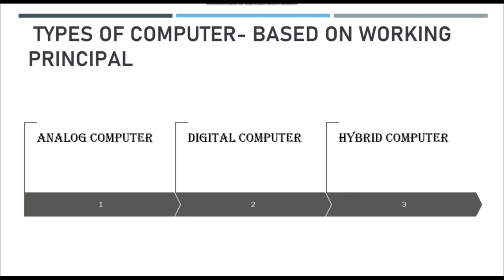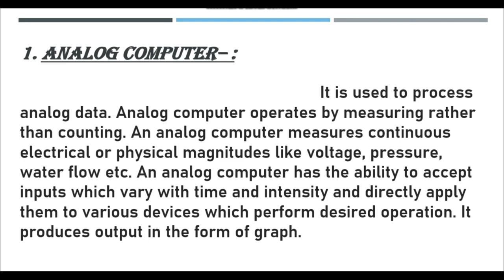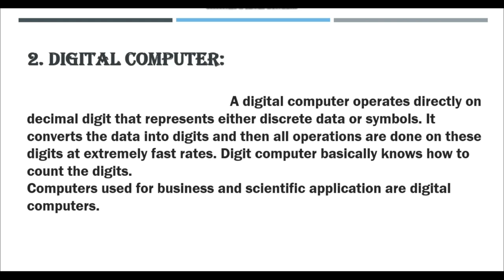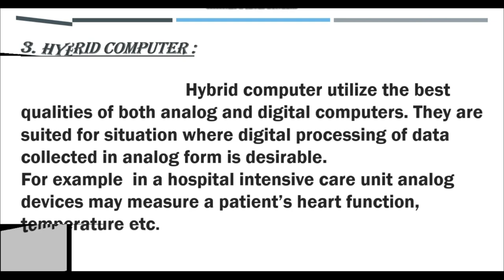Types of Computer- Based on working Principal|computer value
Analog Computer– :

                                                                  It is used to process analog data. Analog computer operates by measuring rather than counting. An analog computer measures continuous electrical or physical magnitudes like voltage, pressure, water flow etc. An analog computer has the ability to accept inputs which vary with time and intensity and directly apply them to various devices which perform desired operation. It produces output in the form of graph.

2. Digital Computer:
A digital computer operates directly on decimal digit that represents either discrete data or symbols. It converts the data into digits and then all operations are done on these digits at extremely fast rates.
3. Hybrid Computer :

Hybrid computer utilize the best qualities of both analog and digital computers. They are suited for situation where digital processing of data collected in analog form is desirable.For example  in a hospital intensive care unit analog devices may measure a patient’s heart function, temperature etc. these measurements may then be converted into numbers and supplied to digital devices.